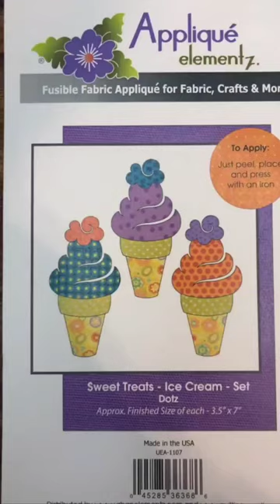Sweet Treats - Ice Cream Cones - Applique - Urban Elementz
Sweet Treats - Ice Cream Cones - Applique by Patricia E. Ritter and Jessica Schick

Laser cut iron-on fabric applique pieces backed with Steam-A-Seam 2 (a fusible webbing that is not permanent until pressed). Pieces can be temporarily placed and re-positioned as necessary!